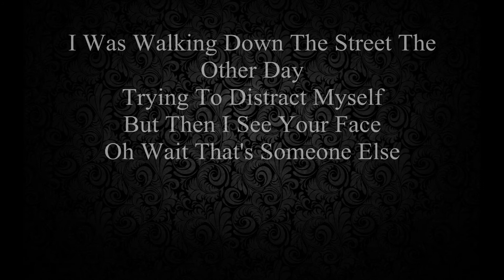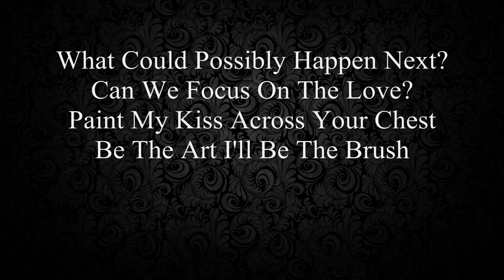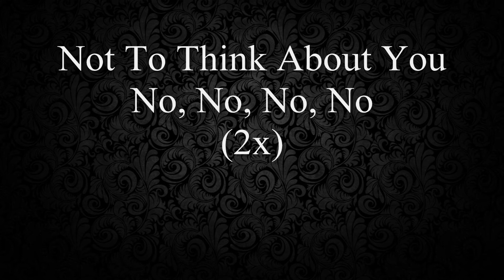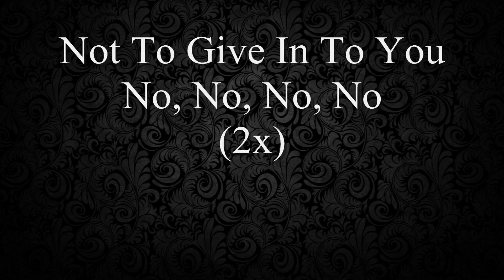Bad Liar - Selena Gomez - Cover With Lyrics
Take No. 157

Sorry for the delay guys!
Here you have my new cover of Selena Gomez' Song and I hope that you enjoy it :)

All the best in the world and thank you very much for your support!

Love♥